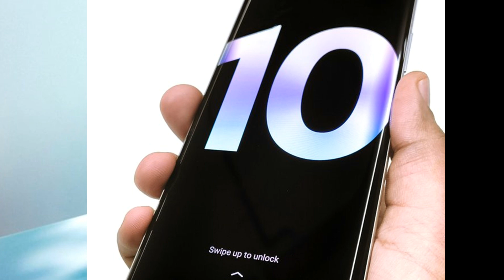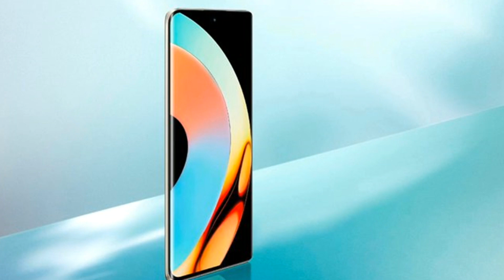Realme 10 Pro Plus - ⚡ First Look - Official India Launch Date | Spes & Price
Doston, Realme is going to launch their next smartphone Realme 10 Pro Plus  in India soon. In this video, we are going to checkout Realme 10 Pro Plus  specs and features. we will talk about Realme 10 Pro Plus  performance, Realme 10 Pro Plus  camera, Realme 10 Pro Plus  display, Realme 10 Pro Plus  design, Realme 10 Pro Plus  battery same for Realme 10 Pro Plus  launch date in India Realme 10 Pro Plus  hands on. i hope you will like the video

Display
Size
6.7 inch OLED 120Hz
Resolution
1080 x 2400 Pixel
Aspect Ratio
20:9
Corning -

Camera
Triple Rear Camera
108 + 8 + 2 MP
Front Camera
16 MP

RAM
8/12GB
ROM
128/256 GB
SD Card
No

Processor
CPU
2.6 GHz Octa -core
Chipset
Dimensity 1080
OS
Android 12
GPU
Mali G-68

Battery
Charger
67w Fast Charging
Battery Size
Li-Po 5000mAh